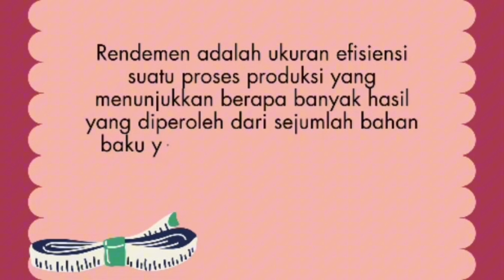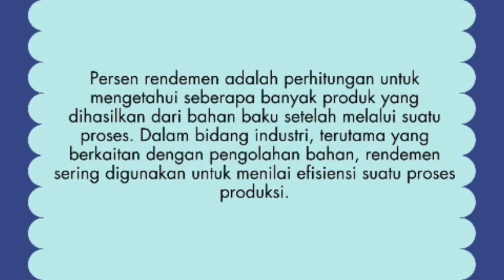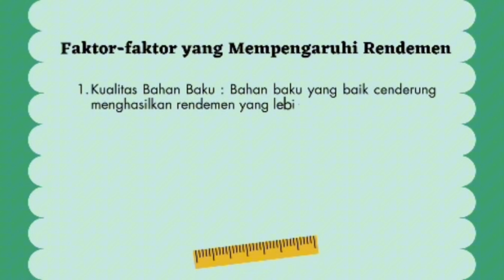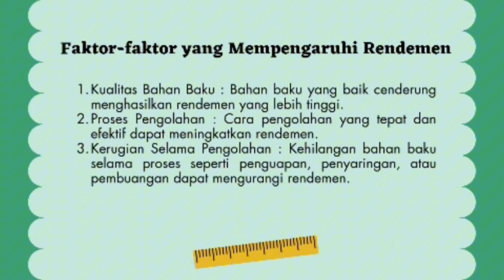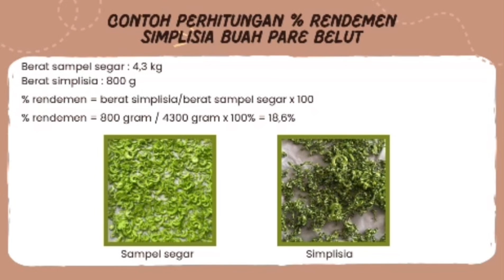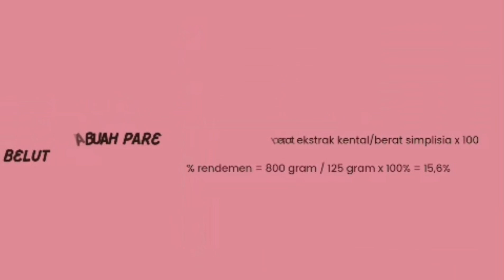Cara Perhitungan % Rendemen Simplisia dan Ekstrak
Silva Maulibina - 2101156 - Perhitungan % Rendemen Simplisia dan Ekstrak Kental Buah Pare Belut.mov